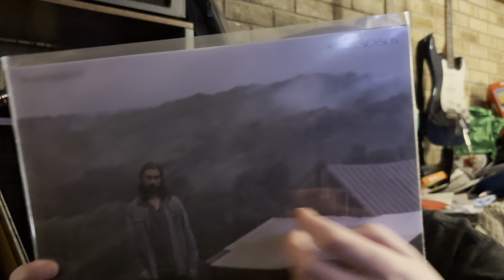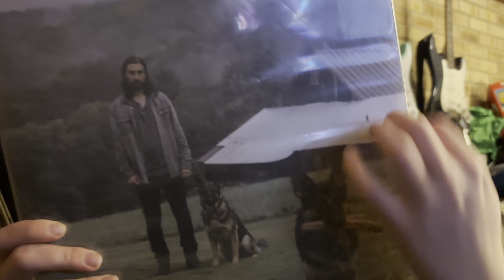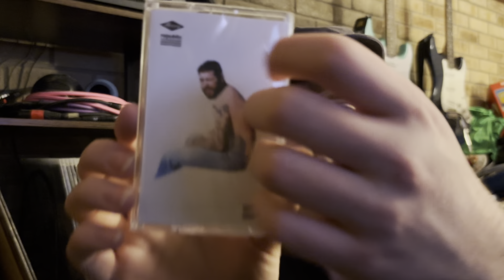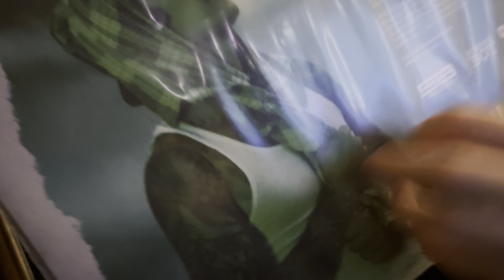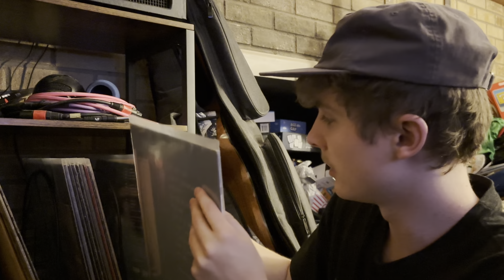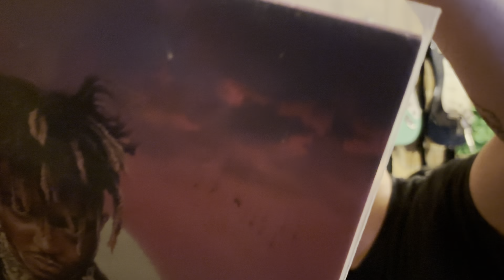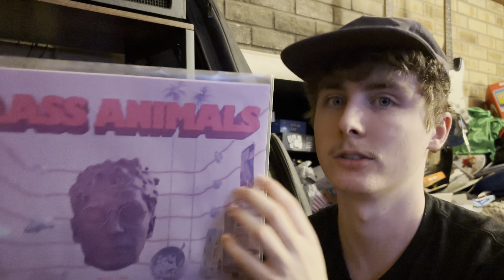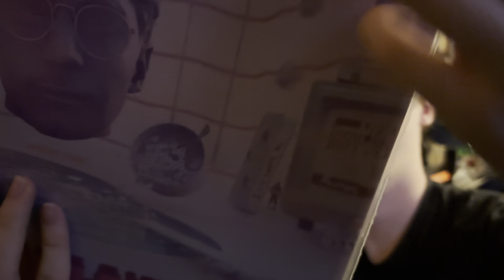lofi asmr vinyl tapping & scratching + soft spoken rambles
tap tap vinyl scratchy. looks like i’m the needle on the record player today cause we scratchin!

shout out @MichelePorcu-ln5dy for the video idea, and @Asia.MX2 for the soft spoken idea!